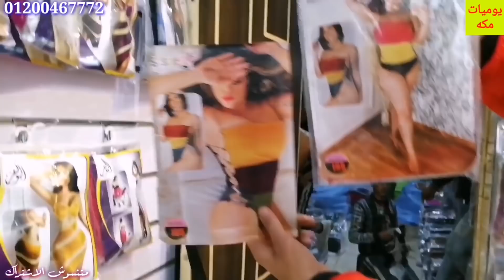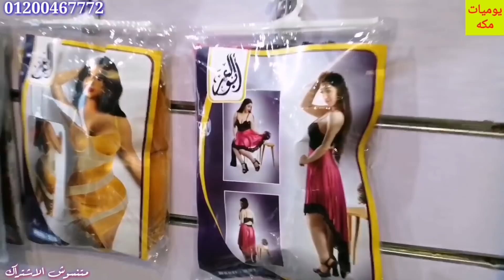لانجرى لوكس 15 جنيه عند ابو العز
لانجرى لوكس 15 جنيه من مكتب ابو العز
مكتب ابو العز - القاهره - العتبه - الرويعي - فوق رشدان للكوالين